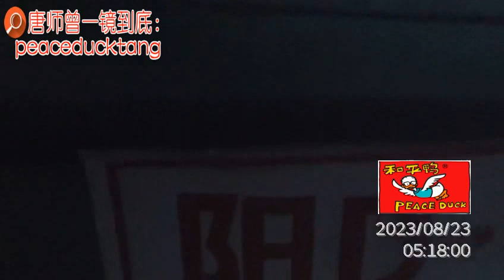20230823唐师曾：老法师，撬子手 (3-1）